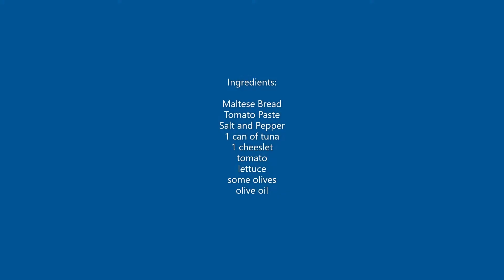Hobż biż żejt